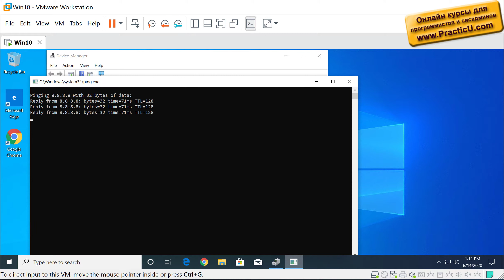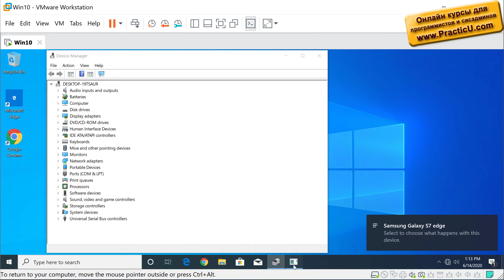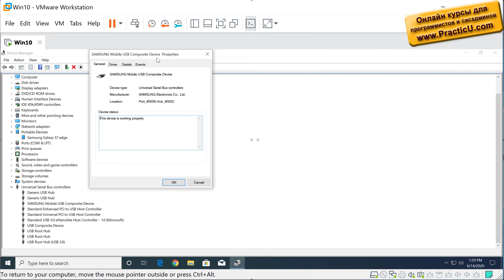Установка драйверов из центра обновления Windows